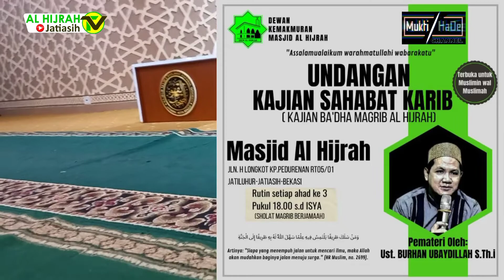KARIB - Kajian Bakda Maghrib bersama Ust H Burhan Ubaidillah, STh.I